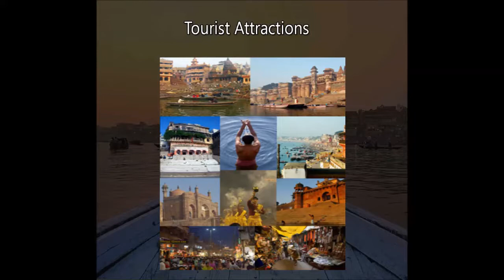ICBR 2020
INDO-US CONFERENCE ON BIOENGINEERING & REGENERATIVE MEDICINE (ICBR-2020)